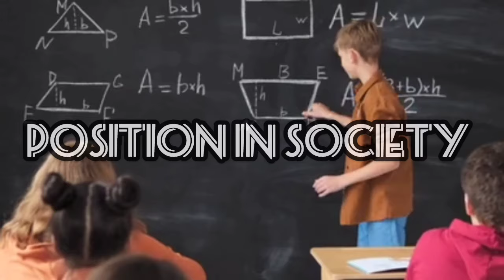सबसे सस्ता मजदूर | private teacher reality in india @NarendraModi@shubhankarmishraofficial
private teacher सबसे सस्ता मजदूर | private teacher reality in india ‎@NarendraModi

"Ever wondered what life is like as a private teacher in India? Join us as we dive into the reality of private tutoring in India, where challenges meet opportunities. From the struggle to secure students to the joy of making a difference in their lives, this video uncovers the untold stories and day-to-day experiences of private educators. Whether you're a teacher, a student, or just curious about the education system in India, this video is a must-watch!

private teacher salary
salary of private school teacher in india
private teacher salary in india
private teachers
private teacher
the reality of private teacher's salary in india
private school teachers salary rules
private school teacher salary in india
private teacher's salary truth in india,private teacher's salary condition in india
reality of private teachers
private teacher ki salary kitni hoti hai

infringing
image by - google and image man search
thanks